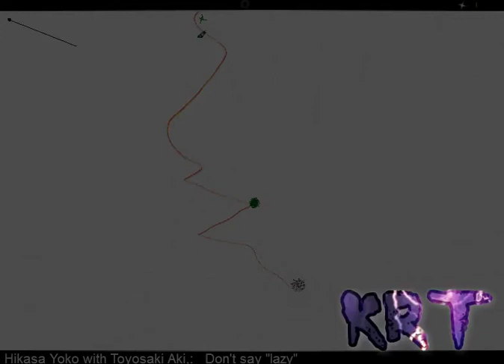Audiosurf - don't say "lazy"